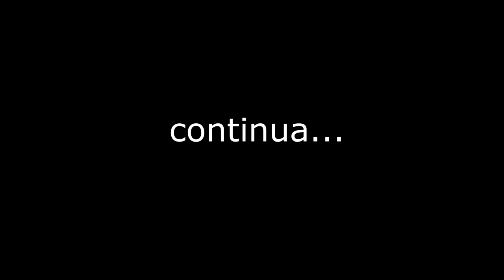Fui Na CARREATA DO MEU AMIGO FERNADO MENDES (QUE LOCURA E MUITO CARRO ) video#1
Conheça Plataforma inovadora para investimentos inteligentes

ola galera tudo bem .. me chamo rodrigo assunção e neste canal quero compartilhar algumas experiencia de vida e superação  ... si inscreva no canal e deixa o joinha no vídeo para ajudar para que youtube possa recomendar o vídeo... irei colocar videos toda semana aqui do dia dia ...  obrigado

Dia 15 de novembro vote 15.333! uberaba mg

fui na carreata do meu amigo